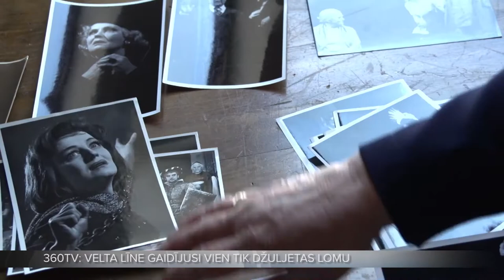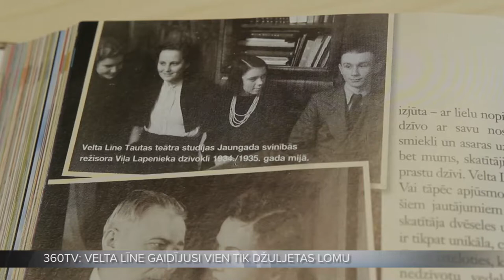Veltas Līnes lomas ne tikai teātrī, bet arī dzīvē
Velta Līne bija īsta profilaktrise. Viņa spēja iedvest dzīvību visdažādākajos tēlos. Iepazīsti spilgtākos šajā video!

Izcilās latviešu aktrises stāsts jau šovakar plkst.22:00 raidījumā "Latvijas kultūras leģendas"!